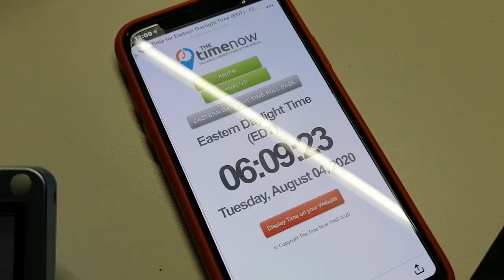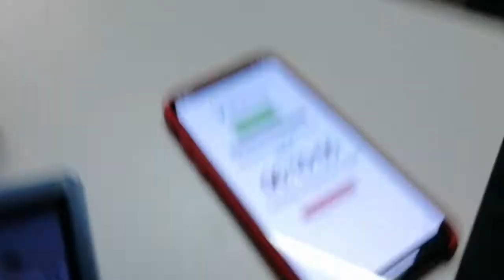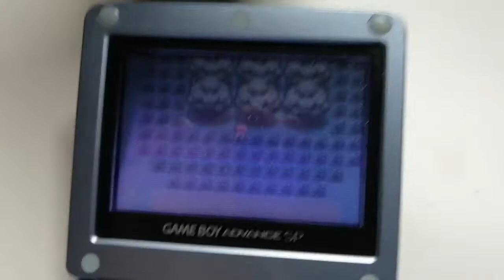[ISHC 2020 #37] 2nd Tiélafamille Chromatique / Shiny Weedle